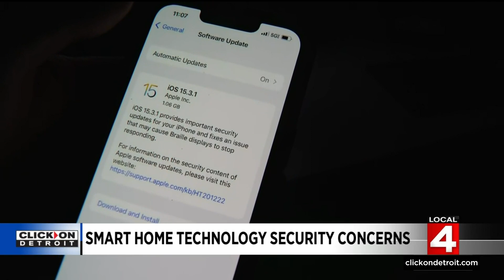Smart home technology poses security concerns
While smart home technology can be fun and helpful, it isn't always secure -- putting you and your information at risk for hacking. Here are some tips from an expert about what you can do to keep your information safe, if you're a user of smart home devices.